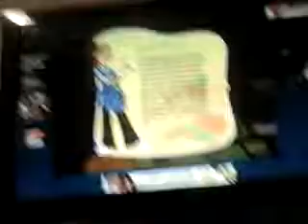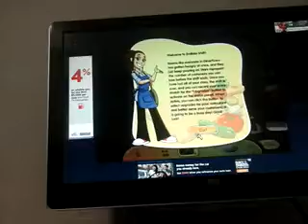Cooking Dash 2: Dinertown Studios episode 16(2)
That's amore